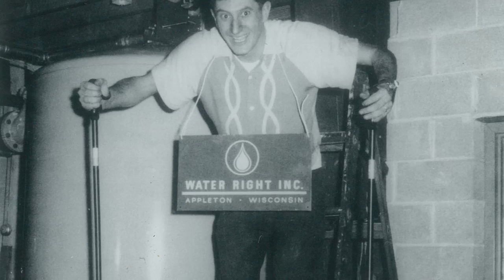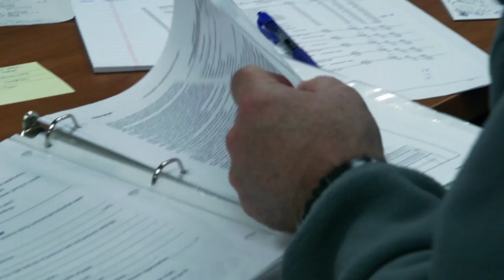Water-Right Company Story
Family-owned. Constant innovation. And no shortcuts. Water-Right is first and foremost a company built on integrity. Since 1963, we’ve done things the right way. Our value set has driven the development of the finest water treatment systems, making it easy for industry professionals to satisfy today’s demand for the highest quality water.